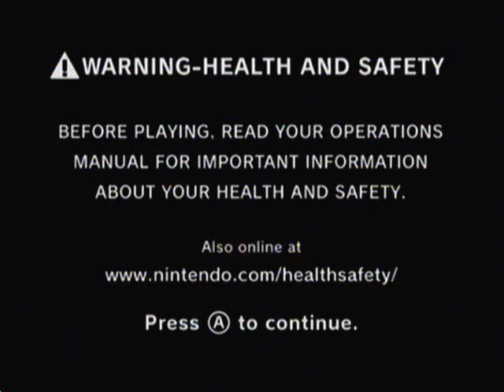Sonic Adventure DX Sonics Story Pt 1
me playing sonic adventure dx on sonics story